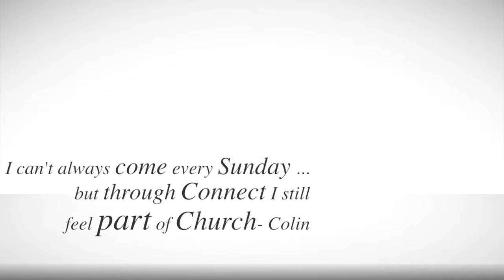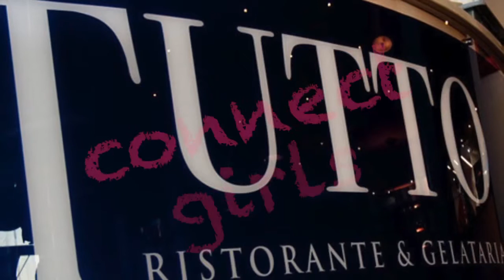Find out what is going on here @ Destiny Church